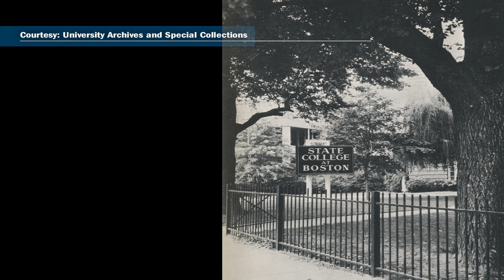Memories from State College at Boston: Class of 1963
As the University of Massachusetts Boston approaches its 50th anniversary, alumni from one of its legacy schools, State College at Boston, sat down with us during their 50th anniversary to share their memories of their time in school and the parallels they see with current students. To learn more about the university and its legacy schools, visit: